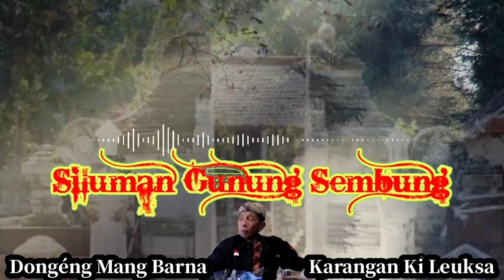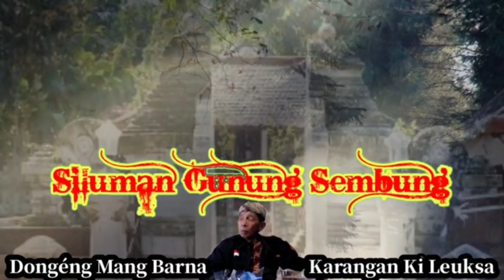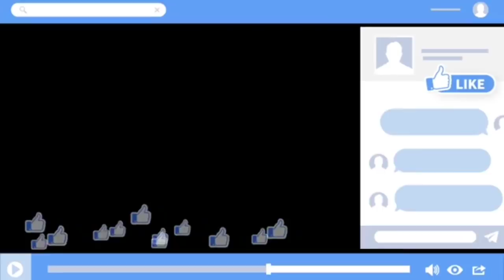Dongéng Mang Barna. Siluman Gunung Sembung. TAMAT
-@Kevin Mdmb
-@Abah Awie Official